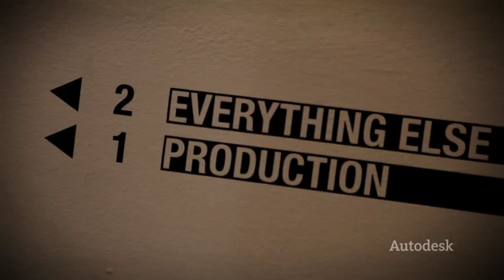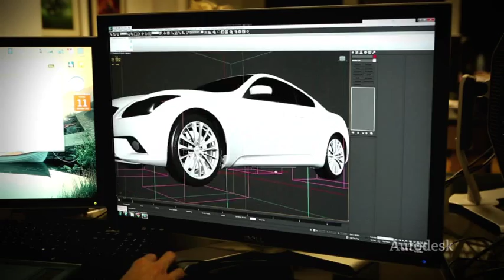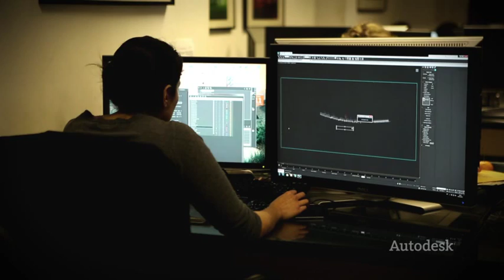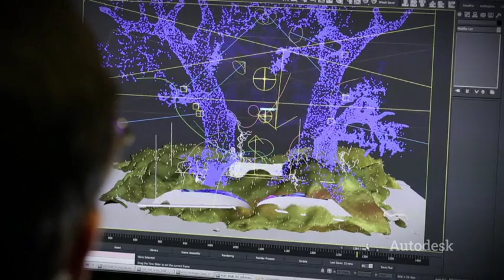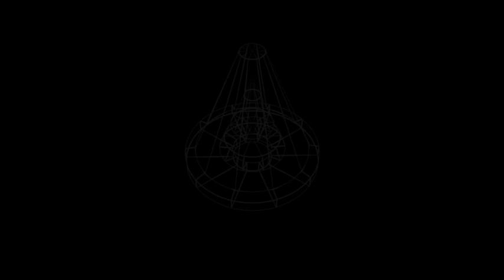Taylor James Creative Studio uses AMD FirePro W7000 and Autodesk technology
Video explains how Taylor James Creative Production Studio uses 3D and a streamlined all-digital workflow to produce world-class advertising creative.

Software is primarily 3DS Max and Maya.  Hardware that can deliver the required performance is AMD FirePro W7000 cards.